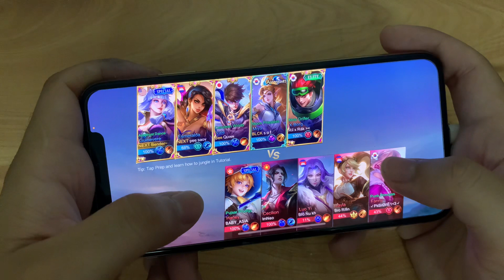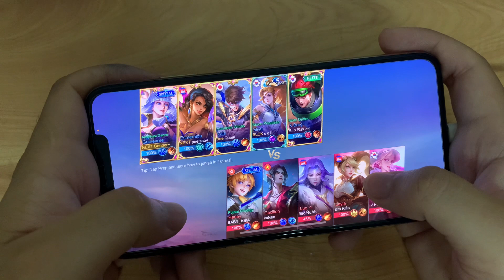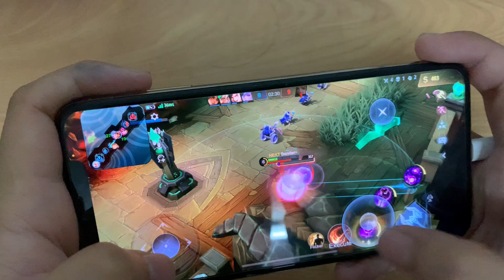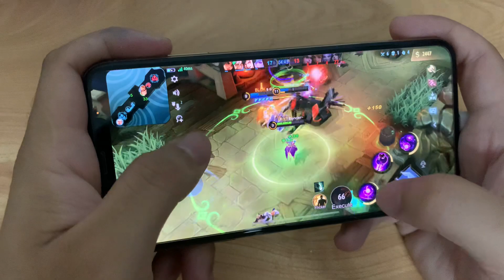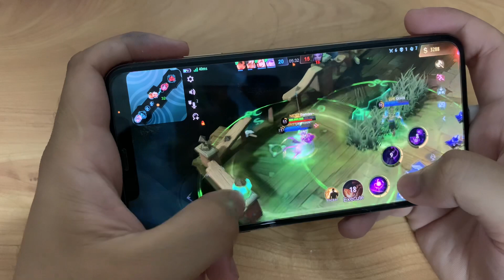Guinevere brawl gameplay Handcam